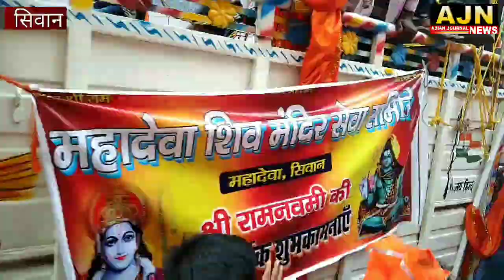सिवान रामनवमी जुलूस में मुस्लिम समुदाय के लोगों ने पेश की आपसी भाईचारे की मिसाल